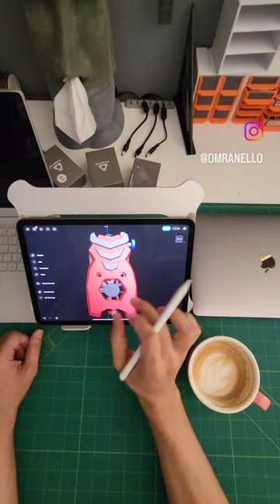Voron V0.2 D3vil burner .. with TBGS extruder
i made it stronger thicker and with lots of inforced layers  with TBGS extruder from Trianglelab.net ‎@triangle-lab6335
yet still lighter than the original Mini Afterburner.
the design is built on the new mini stealth burner from Voron.